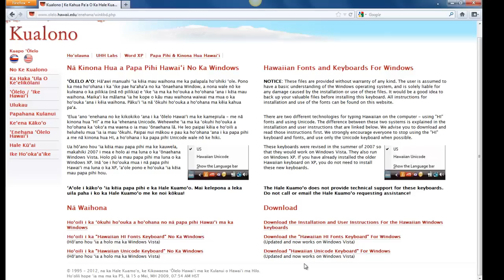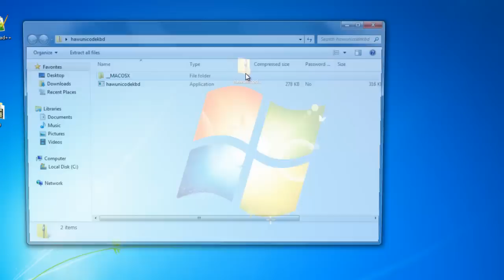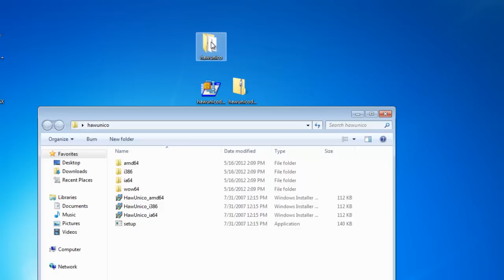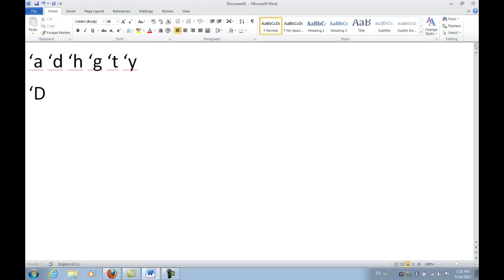Installing Hawaiian Unicode Keyboard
Installing Hawaiian Unicode on Windows 7.  View in 720 HD and the CC icon for closed captioning.